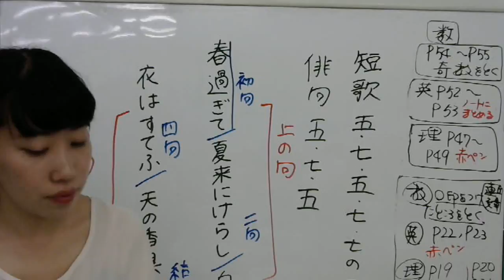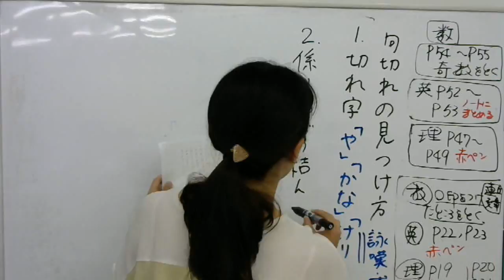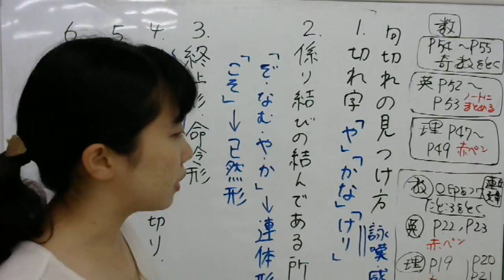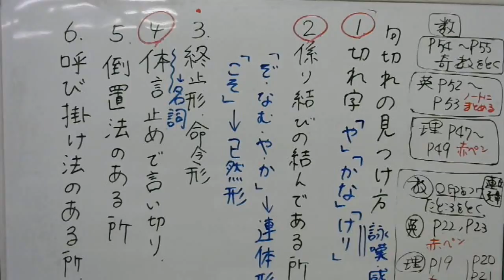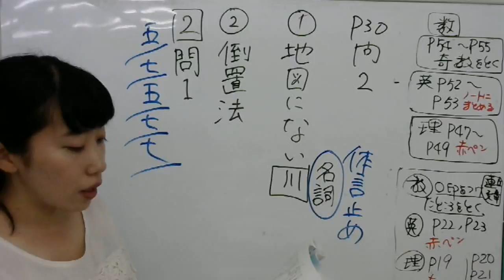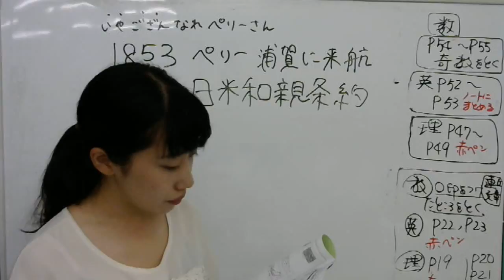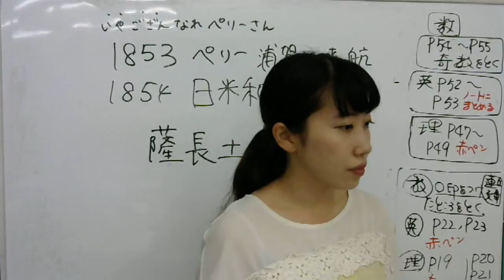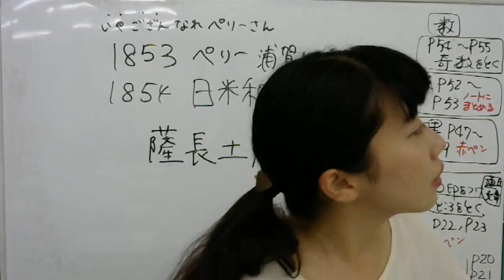2016 8 12中３基礎⑩国社